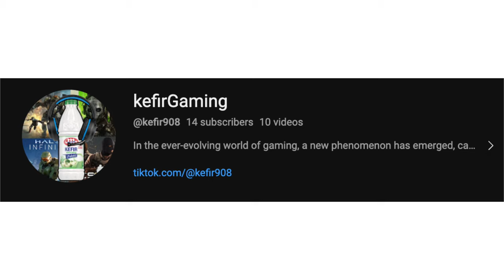The Music Freaks Episode 11 Finale (Zander's VA REACTION)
Hopefully this video won't get copyrighted like the first upload attempt. Enjoy! =)

Finally able to check out the Music Freaks episode 11 finale with you guys. Don't forget to do the same for Rosy! =)

The Music Freaks Episode 10 finale